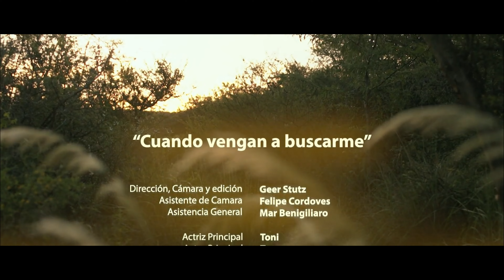La Forasteria part 2: More original genre defying music from Argentina.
Camino a Atitlan
Chaman en la Selva  0:57
title unknown with Rasta   11:05
Duenderia with Maca  14:48
Al Tiempo jam with Tama  19:52
Cuando Vengan a Buscarme (official video)  21:14
Al Tiempo (official video)  26:11
Que Maravilla La Vida re-mix unofficial video  32:44
Tuto & Toni:  Espiritu de Seda  36:17
                       Al Tiempo  37:06
                       Quien le va a Decir?  38:21
                       Rueda Circular  44:33
                       Cuando Vengan a Buscarme  47:09